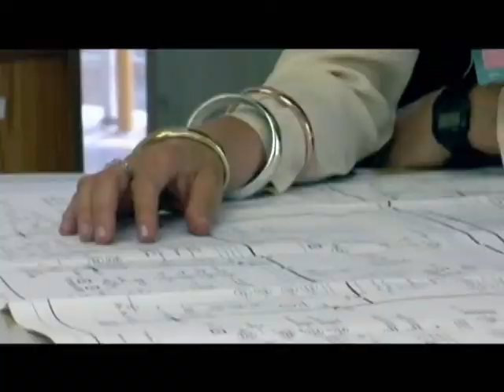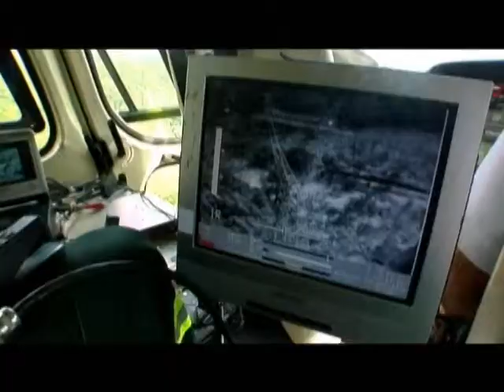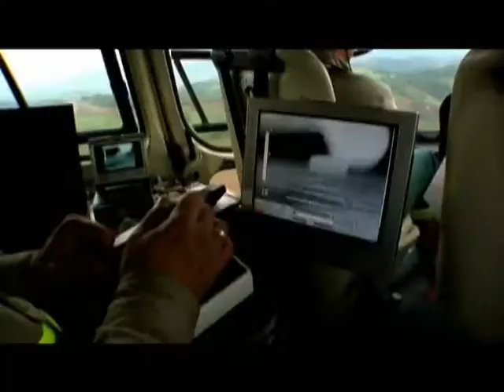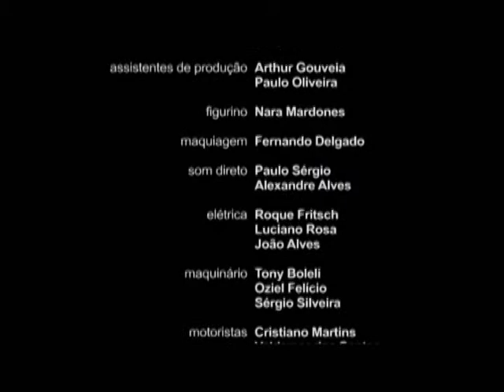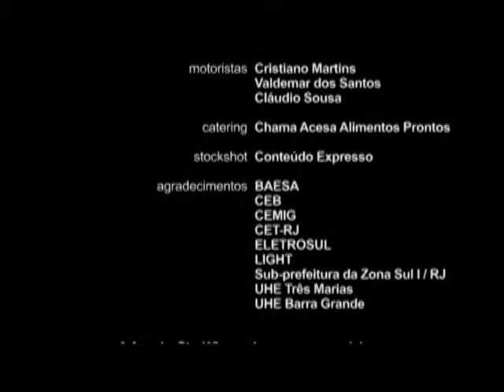Caminhos da Energia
Toda a cadeia produtiva é apresentada de forma simples, mas capaz de despertar a consciência do consumidor para os prejuízos causados pelo furto de energia, crime que acaba encarecendo a conta de luz de todos os consumidores do país.

       Apresenta as melhorias ocorridas no setor elétrico brasileiro após a privatização, a criação da Agência Nacional de Energia Elétrica - ANEEL, suas funções como agência reguladora, parcerias, bem como metas para o futur